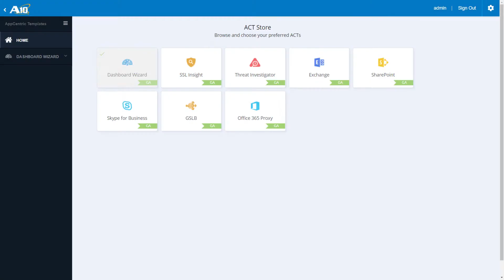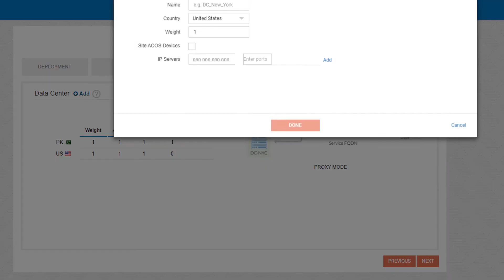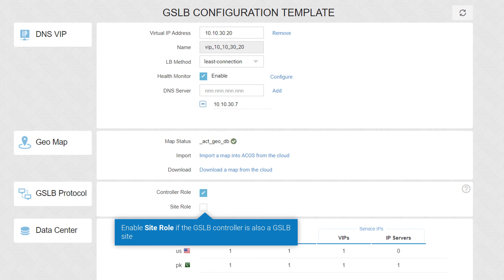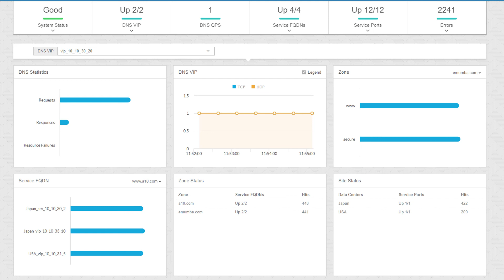AppCentric Templates for Global Server Load Balancing (GSLB)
This video is a walk through of the AppCentric Templates (ACT) for Global Server Load Balancing (GLSB). The Wizard in this template lets users quickly set-up GSLB functionalities on their A10 devices, providing them with essential disaster recovery functionalities. The Dashboard shows important DNS, FQDN and Zone information.

For more information of A10's Global Server Load Balancing (GSLB) solutions, please